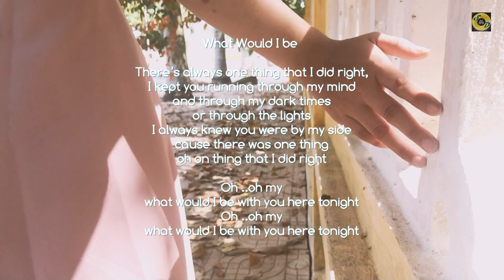What would i be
Ein romantischer Pop - Song mit viel Gefühl gesungen (leider nicht von mir). Doch ich glaube es ist ein wirklich schöner Song, bei dem man fast ins Träumen geraten kann.
Ich hoffe Ihr habt Freude daran und ich wünsche Euch ein schönes Wochenende.